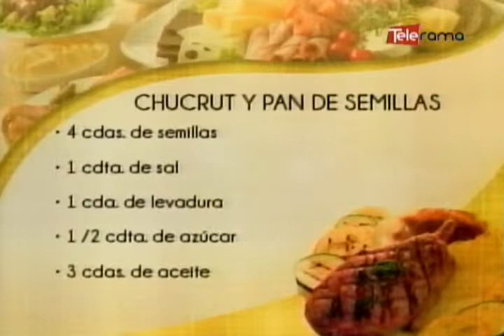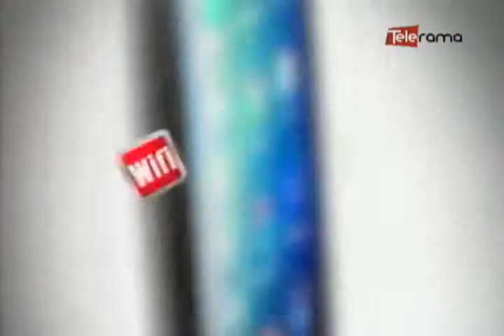Schukrut y pan de semillas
Ingredientes:
Para el chucrut
1 col mediana
4 salchichas alemanas
1 ½ taza de longaniza
4 chuletas de cerdo ahumadas
1 vaso grande de cerveza
2 hojas de laurel fresco
Sal pimienta a gusto

Ingredientes para el pan de semillas:
1 ½ taza de harina de trigo de fuerza
1 taza de harina integral
¼ de taza de salvado de trigo
4 cdas de semillas
1 cdta de SAL
1 cda de levadura
1 /2 cdta de azúcar
3 cdas de aceite

Preparación:
Para el chucrut:
En una olla de fondo grueso coloque las papas , y las  carnes junto con las hojas de laurel.  Cubra con la col picada finamente.
Añada la cerveza, tape y deje que se cocine por 1 hora a fuego muy lento.  Al momento de servir se puede rectificar la sal y la pimienta.

Preparación para el pan de semillas:
Mezcle el agua tibia y la levadura con un batidor de alambre hasta disolver. Deje reposar unos pocos minutos.
Añada el resto de los ingredientes de uno en uno,menos las semillas. Amase hasta que quede una masa homogénea y se pueda formar un bollo.
Agregue entonces las semillas, y amase un poquito más.
Ponga aceite y harina en un pirex que tenga tapa de vidrio, coloque el bollo , moje con un poco de agua para que se peguen las semillas en la parte superior.
Cubra con la tapa de cristal del pirex, e introduzca en un horno apagado, en seguida prenda el horno a 200 grados, y cocine por 50 minutos.